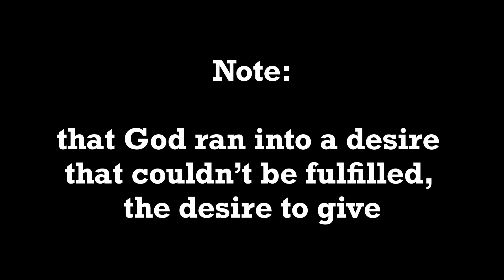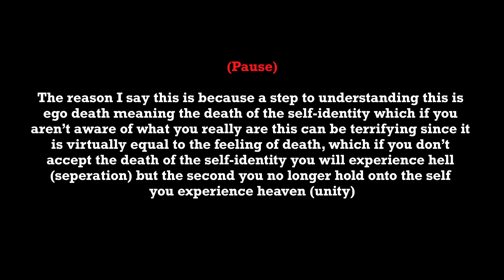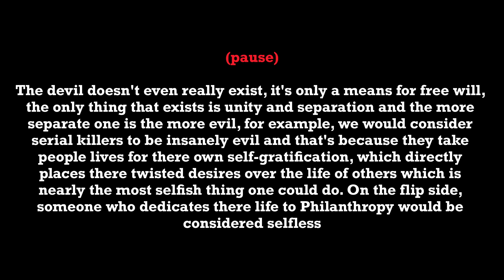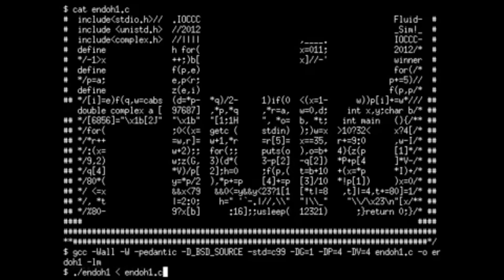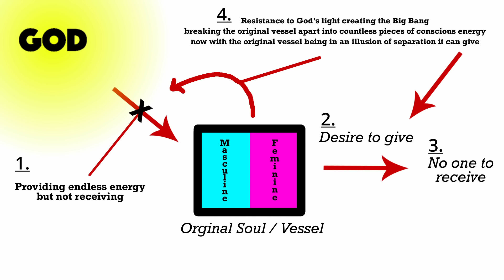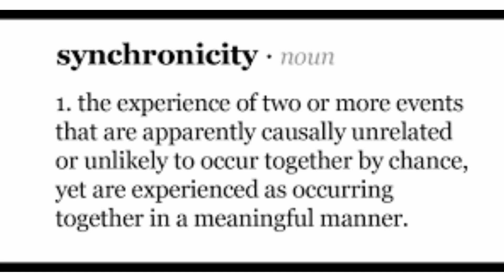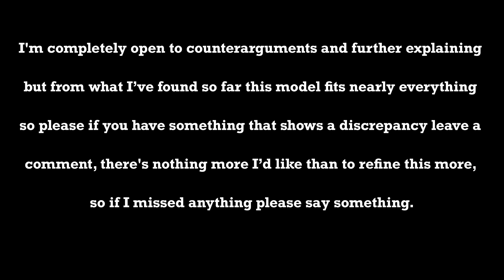I Studied Every Religion, This Is What I Believe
After a life-changing divine encounter during a psychedelic experience, I embarked on a journey to uncover the truth about existence, God, and the connections between spirituality, science, and consciousness. This video explores the origins of the universe, the concept of dimensions, the roles of good and evil, and the profound revelations hidden in religious and esoteric teachings.

From the Big Bang and the creation of multiple dimensions to the nature of the soul, free will, and the ego, I dive into how everything is interconnected. We'll touch on the seven heavens, the significance of the devil, the astral realms, and the power of belief in shaping our reality. Along the way, I share personal insights, humorous skits, and the revelations that transformed my understanding of life, love, and the universe.

Whether you're curious about mythology, meditation, or the deeper truths of existence, this video combines philosophy, spirituality, and relatable moments to spark your curiosity and encourage self-reflection.

Stay tuned for a personal story of encountering God, and don’t forget to share your thoughts in the comments—I’d love to hear your perspective!After a life-changing divine encounter during a psychedelic experience, I embarked on a journey to uncover the truth about existence, God, and the connections between spirituality, science, and consciousness. This video explores the origins of the universe, the concept of dimensions, the roles of good and evil, and the profound revelations hidden in religious and esoteric teachings.